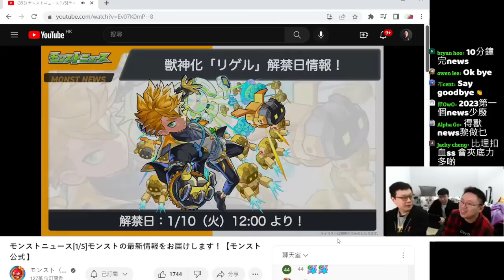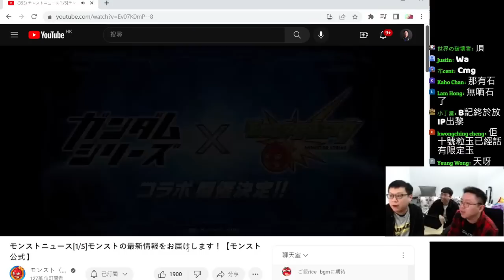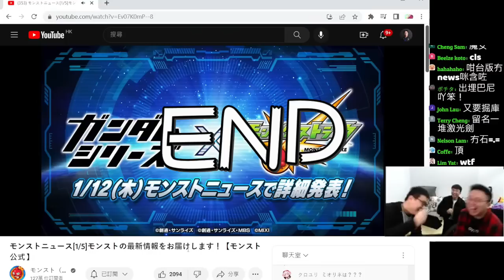【モンスト】GUNDAM合作公佈的瞬間!!!天呀🤩🤩!!｜monster strike 怪物彈珠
期待下一個NEWS~!
詳細可以看直播重溫